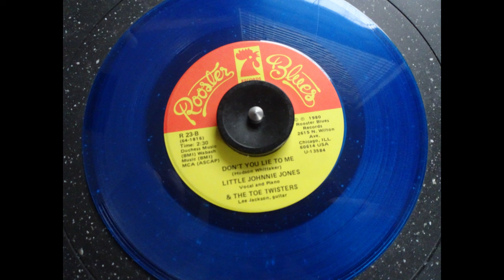Little Johnny Jones & his Toe Twisters Don't You Lie To Me Digitized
A Tampa Red number. Johnny was Tampa's pianist in one of Tampa's last ensembles. There are some real nice tracks of Johnny and Tampa on the Document series.